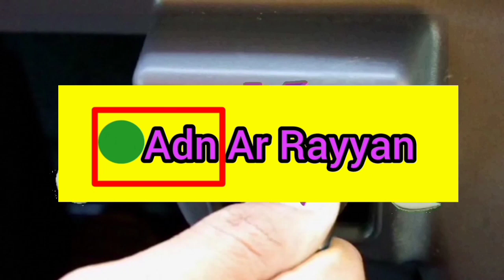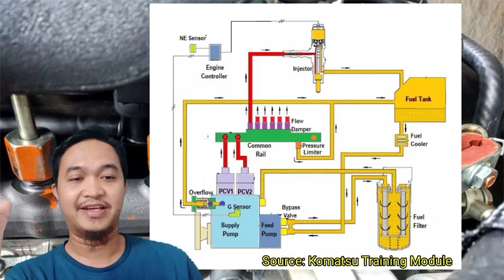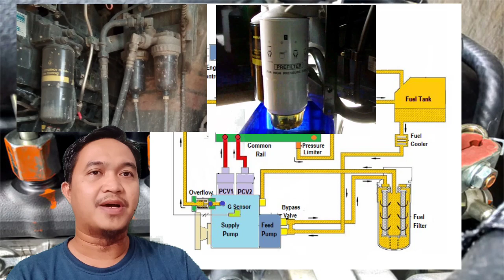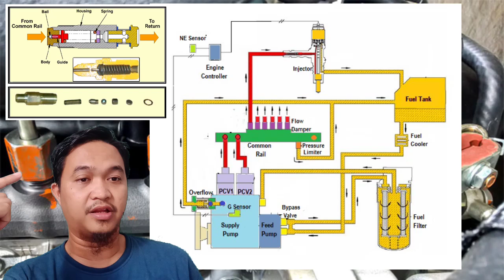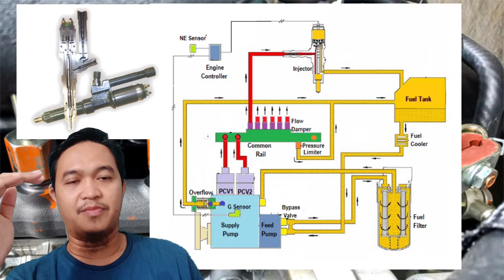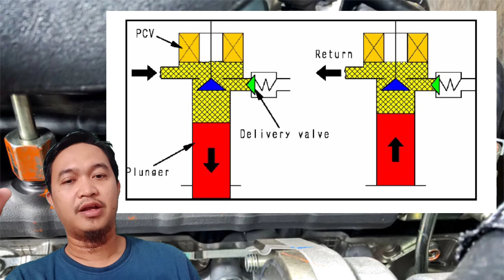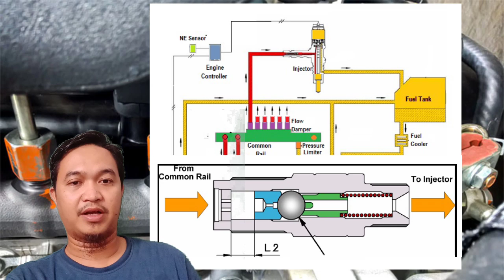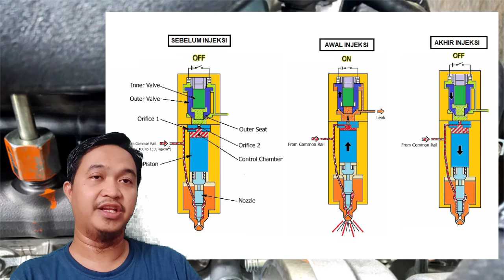Cara kerja CRI / common rail fuel system engine diesel. Training BMC 13.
Penjelasan cara kerja sistem bahan bakar tipe common rail injection (CRI)